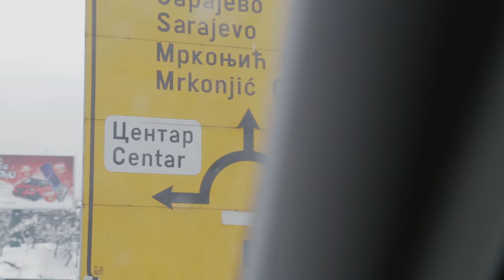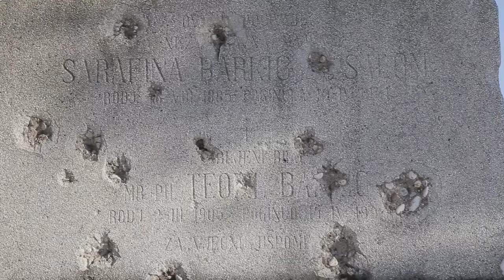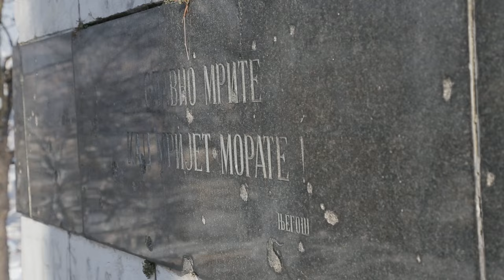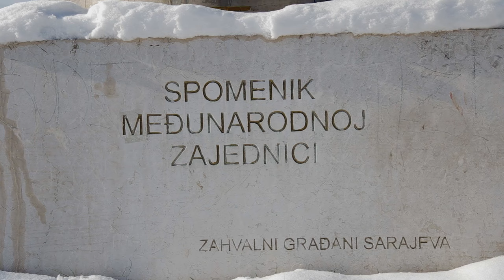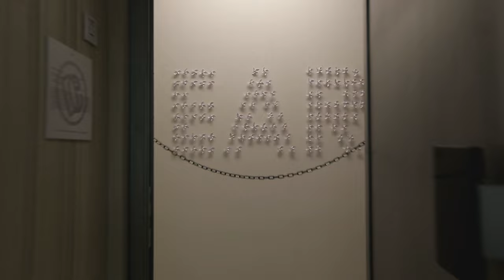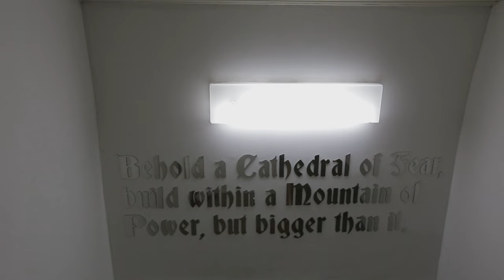Exploring Forgotten Bosnian Monuments And Abandoned War Architecture | PART 1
The first part of the first episode of our new video series called "Infiltration". The idea is to travel each month to a different destination and do a travel/educational documentary on forgotten and abandoned locations. Please note that this was completely independently funded, all the gear and tools are our own.

The footage was filmed in a very short period of 5 days at the end of December 2018. The focus was on Yugoslavian monuments or popularly called "spomeniks", old memorial sites and war installations as well as a general feel and culture of Bosnia and Herzegovina. It was a masterclass in teaching ourselves some filming techniques. Along the way, we met interesting people, enjoyed some seriously delicious food and visited historical sites that may or may not be abandoned in a way you think.

Another one of the interesting things you'll see in this video is the abandoned Yugoslavian nuclear bunker of Broz Tito with a guide explaining how it was used back in the day.

0:00 Intro
1:42 Monument to the Revolution (Kozara)
5:29 Military Quarters "Safet Hadžić"
7:33 Old Jewish Cemetary
10:13 ICAR Canned Beef Monument
12:08 Sarajevo Olympic Bobsleigh and Luge Track
14:06 Observatory "Čolina Kapa"
14:57 Tito's Bunker "D0"

Credits:

Camera 1: Vjekoslav Palinic
Camera 2 / Direction: Mihovil Pirnat
Drone shots/logistics: Josip Kovač Levantin / Vjekoslav Palinic

Editing: Ivana Percinlic
Sound editing: Nina Džidić Uzelac
Color: Magdalena Ptiček
English Subtitles: Ela Diviš

Some of the services we provide are:
- production services
- location scouting and management
- line production
- photography / videography